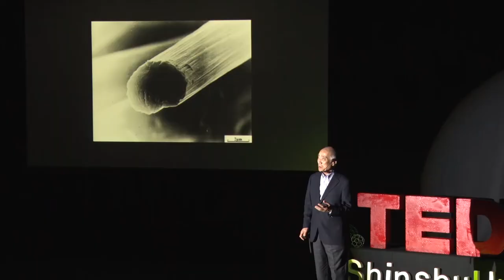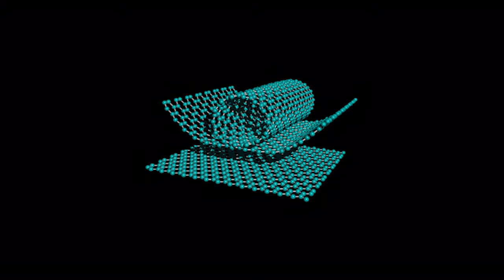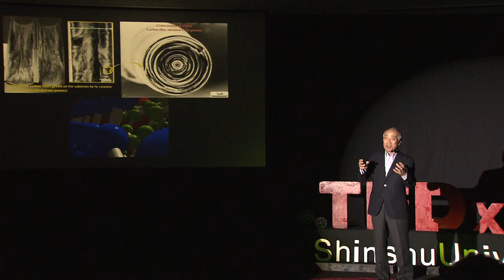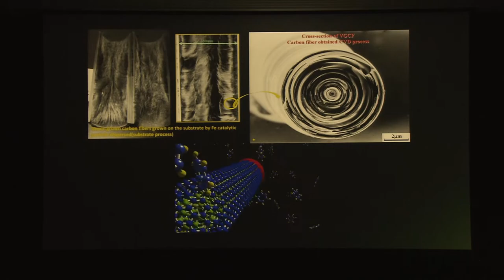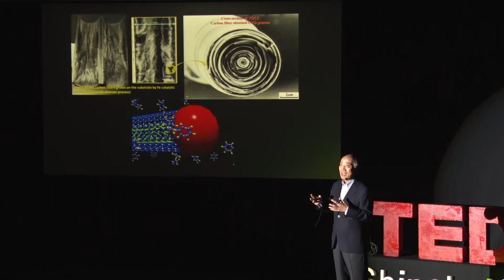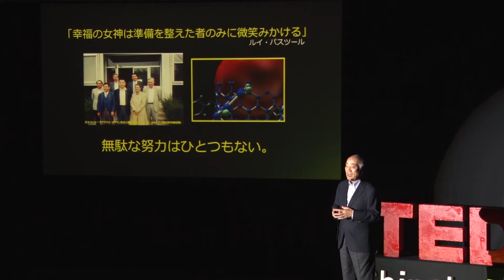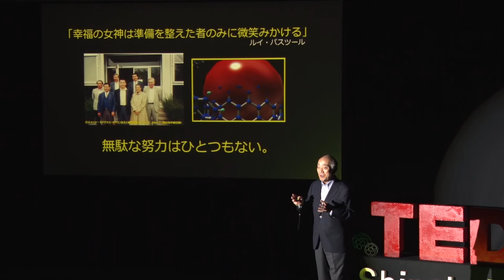ナノカーボンの世紀を拓く | Morinobu Endo | TEDxShinshuUniversity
私たちの身近に存在する炭素や先端ナノカーボンの科学と応用について研究を行っている。そんな遠藤先生の研究のルーツは出身地である長野県須坂市の自然にあった。遠藤先生が語る研究の原点、科学に向き合う心、そして古くて新しいカーボンの世界とは。皆さんは「ここは何処？私は誰？」と悩んだことありませんか？なぜ、人は宙（ソラ）に惹かれてきたのでしょうか？「宇宙理解が、人の幸せや存在認識に繋がり、ひいては世界平和に寄与できる」今こそ、その可能性を発信したい。宇宙を旅しながら、「人間社会と宇宙原理の関係」について、縣先生が語ります。This talk was given at a TEDx event using the TED conference format but independently organized by a local community.